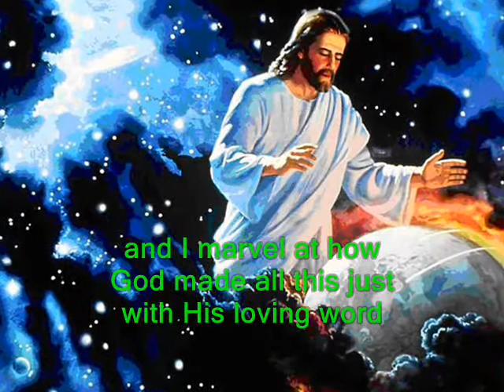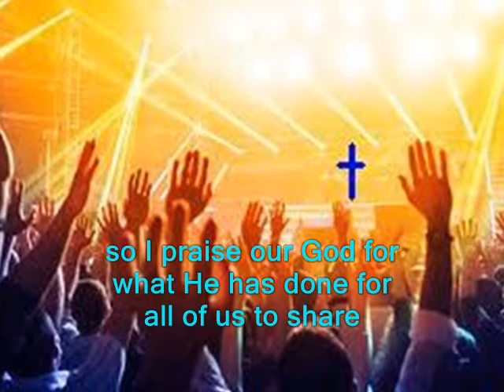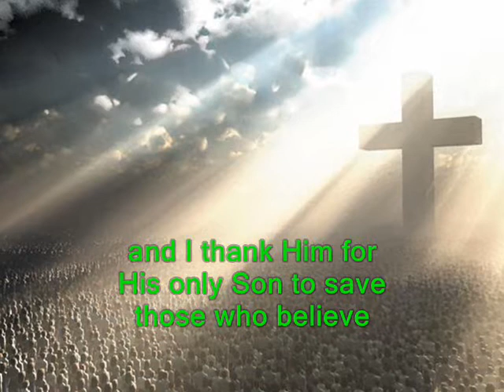#525.2- I Wonder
Song # 525.2 from Our Gospel In Song Collection by Col Johnston. There are many times when I wonder about the marvels of the world, with its heat and cold and rain and snow with four seasons that return. And I wonder about the way things are on this truly amazing earth, and I marvel at how God made all this just with His loving word. So I thank Him for these wonders He made for all of us to share, and I thank Him for His only Son to save those who believe. For no-one else could create this world and all the things we see, or send His one and only Son to save both you and me. So I praise our God for what He has done for all of us to share, and for Jesus Christ His only Son our Saviour from despair. So I pray to Jesus every day for the blessings that we share, and thank Him for His sacrifice for believers everywhere.
Thought for today: Jesus asks us to join Him for everlasting life.
Thought for the future: no-one else could have made the world and all we see, so put your trust in God. Where will you spend your eternity?